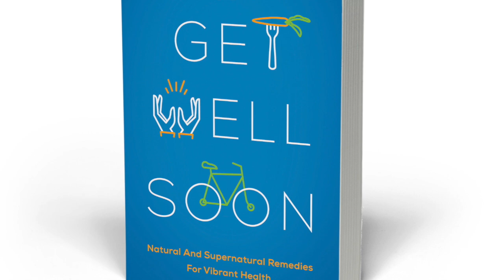A Blessing For Your Muscles!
Let's listen to @LauraHarrisSmith give a blessing for our muscular system. Learn more about her book at lauraharrissmith.com